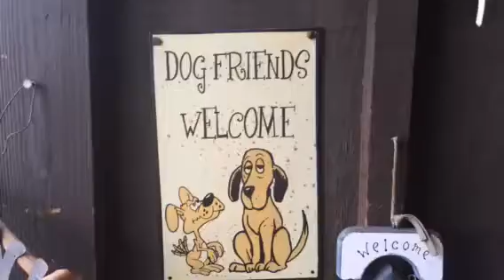Opening the Doors to our furry friends (Palmdale, California)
Yes! We are still looking for a few good doors!

We are seeking clips of "opening doors" for our "Opening Doors to Collaboration" video project -- and this will only take 10 seconds of your time.

Simply film someone with your cell phone opening ANY DOOR in a fun and welcoming way.

Phil Ireland is producing the video and Pete Townshend of "The Who" has given us permission to use his song, "Let My Love Open the Door."

*Hold the camera HORIZONTAL view.

We are looking for lots of DOORS from different places and people of all ages. They/you can say a "WELCOME" to where ever they/you happen to be at that moment (house, car, shop, museum, school, church, barn, refrigerator, etc.).

You can email the clip to me... or upload it somewhere where I can download it (YouTube, FB, Google Drive, DropBox, etc)

Global SchoolNet's mission is to support 21st century, brain-friendly learning, and improve academic performance through content-driven collaboration. We engage educators and students in brain-friendly e-learning projects worldwide to develop science, math, literacy and communication skills, foster teamwork, civic responsibility and collaboration, encourage workforce preparedness and create multi-cultural understanding. We prepare youth for full participation as productive and compassionate citizens in an increasing global economy. Founded in 1984, GSN is a 501(c)3 non-profit education organization. Let's work together to give youth the skills they need.